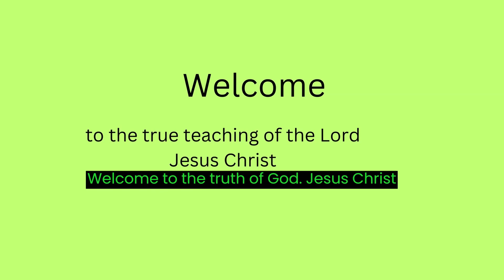Singing for God vs singing for the devil (Reaction)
to first Church . Apostle Gino Jennings